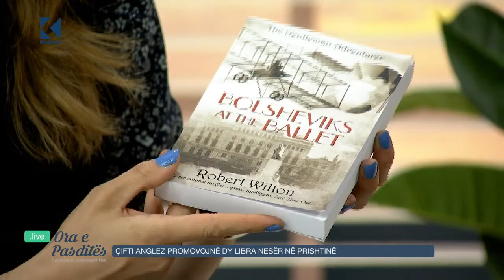Libri i parë që Elizabeth Gowing dhe Robert Wilton sjellin bashkë